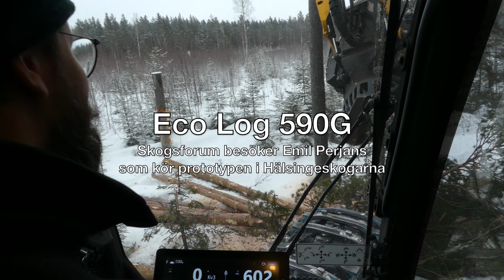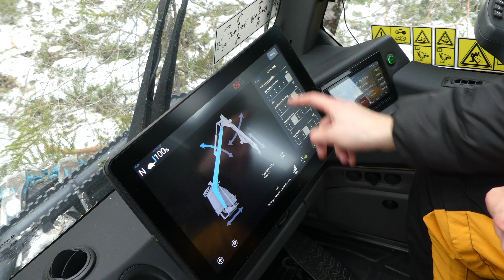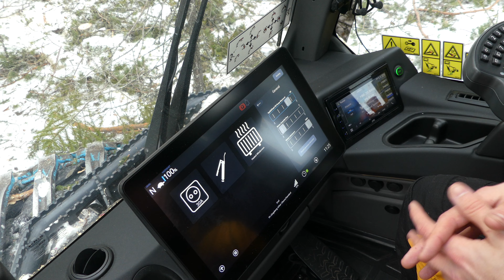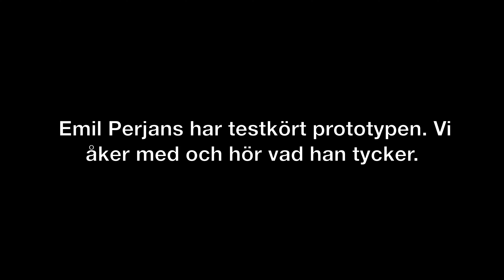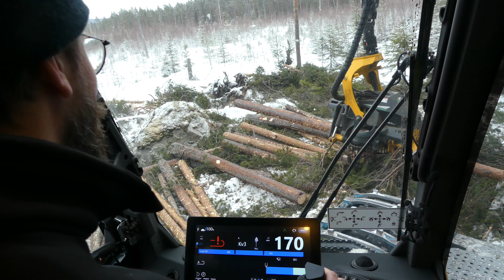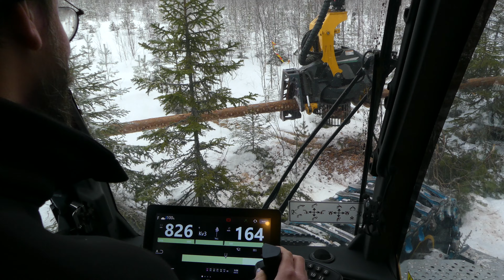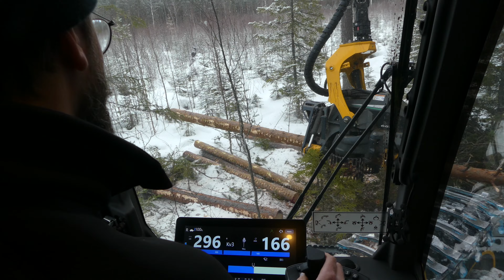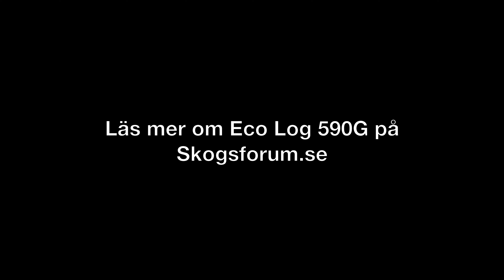Ny skördare EcoLog 590G - Prototypföraren berättar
Eco Log Forestry i Söderhamn lanserade den nya G-versionen av sina skördare på en mässa i fjol sommar. G-serien kommer med en helt ny hytt men även en del andra förbättringar. En prototyp av storskördaren Eco Log 590G har rullat i Hälsingeskogarna ett tag och vi träffade testpiloten Emil Perjans som berättade om den nya maskinen.